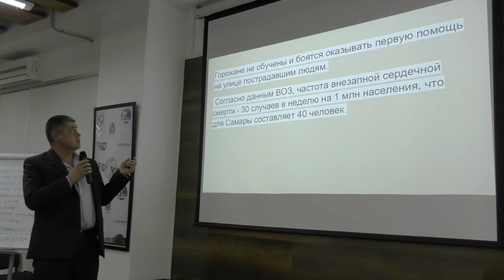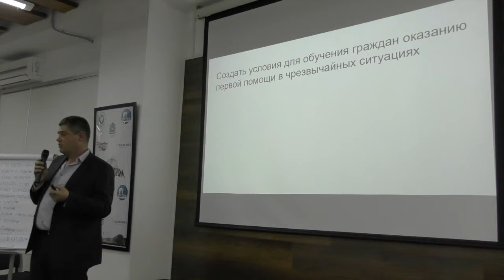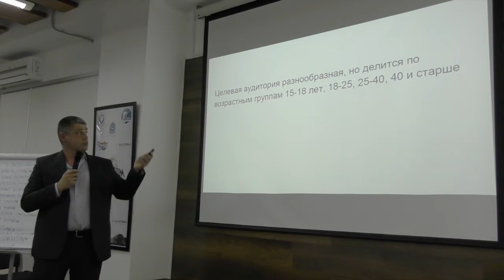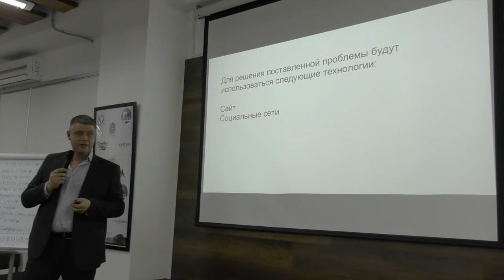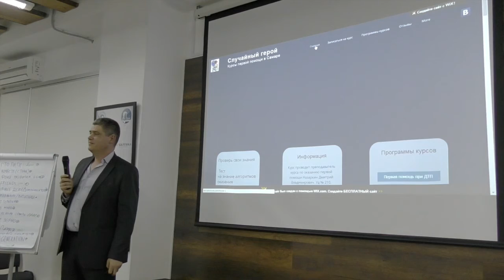SamaraHack. Часть 17. Защита проектов. Случайный герой